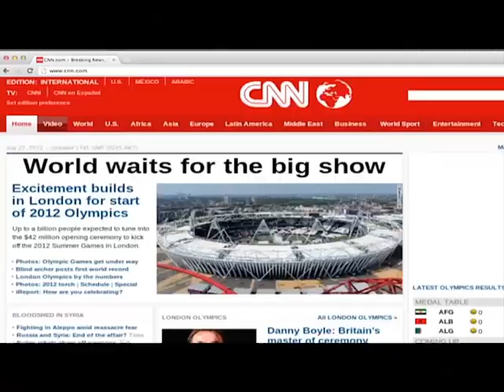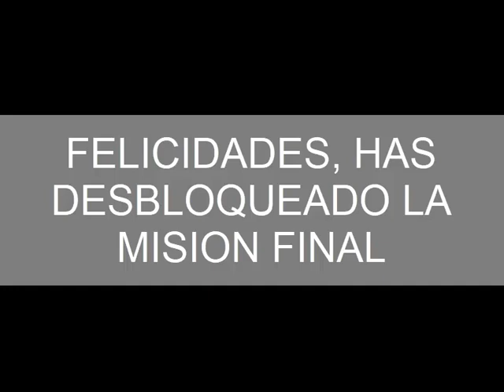Creepypasta de GTA San Andreas (VÍDEO CLÁSICO)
Creepypasta GTA San Andreas: Modo Realista